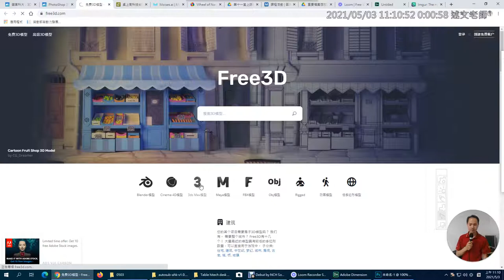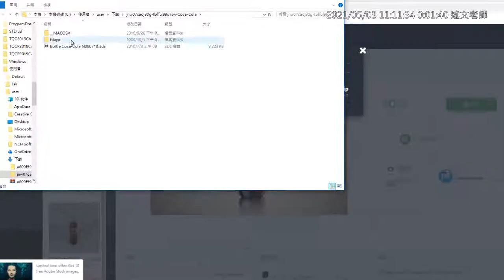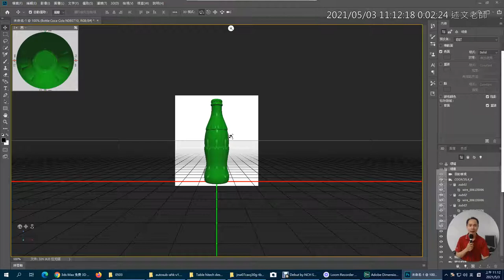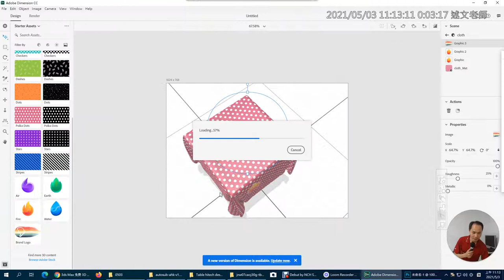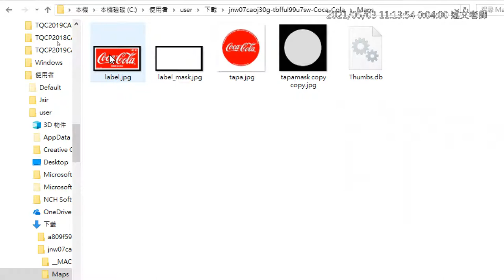04：透過Photoshop 3D轉換格式後匯入 Dimension